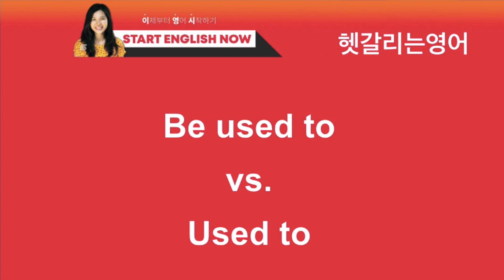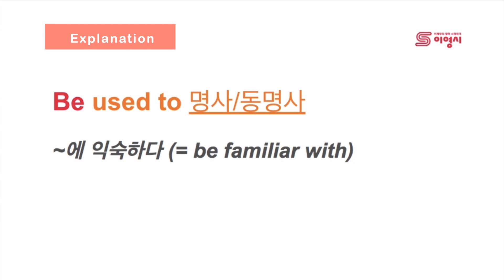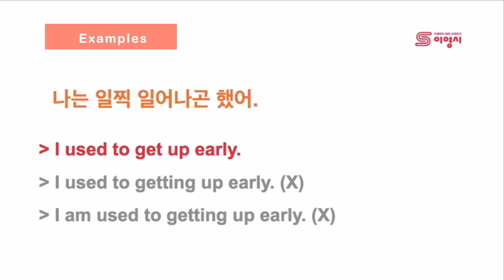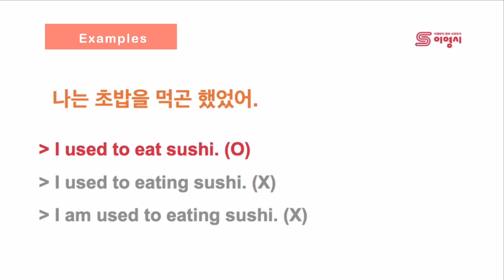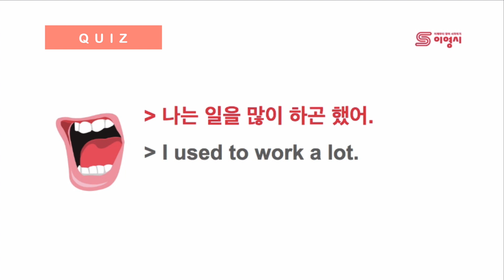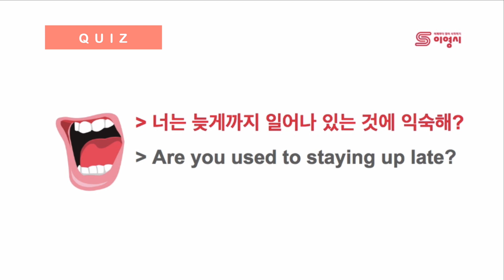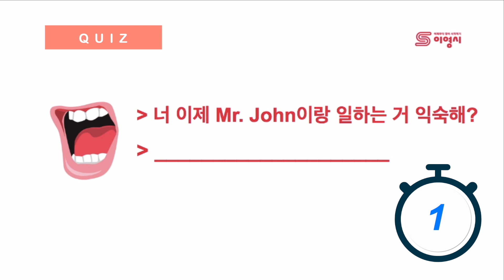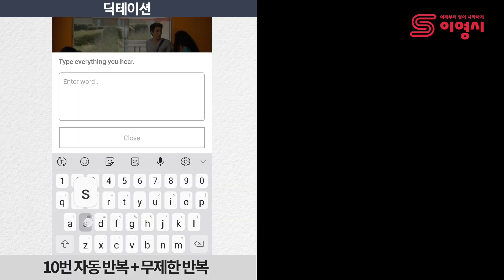[헷갈리는 영어] Used to ~ v.s. Be used to ~ | 이영시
혹시, I used to study와 I am used to studying의 차이를 잘 모르시겠는 분들은 이 영상을 꼭 봐주세요! 이번 영상을 통해 Used to 랑 be used to의  뜻과 차이점을 정확하게 이해할 뿐 아니라 저와 같이 엄청 연습해서 입에서 술술 나오게 될 것입니다. ^_^

✅  Summer의 영어 12시제 깔끔 설명 (이번에는 꼭 시제 정복해 볼테야!)

✅  원어민이 선택한 중고급 영어표현 200 (E-book)

❏ What is 이영시 (Start English Now)?
➥영어를 재미있게 배우고 싶으신 분
➥영어공부에 이제 넌더리가 났지만 포기하지 싫으신 분
➥영어를 어디서부터 시작해야지 모르겠는 분
이런 분들께.. 썸머의 10년 영어공부법 노하우를 통해 많은 한국분들이 영어 잘하는 법을 알려드리고 싶어요. 영어 공부 하고 싶은 분들, 함께 모여 영어공부 해보아요^^

 ❏ Who is Summer ?
21살부터 영어공부를 시작하여 10년 후인 지금 국제비영리기구에서 활동했었음. 현재 Start Your Dream Now 대표, 이영시 수장, 폴앤마크 파트너 강사. The New Yorker, New York Times 등 각종 미디어에서 통번역 활동 중